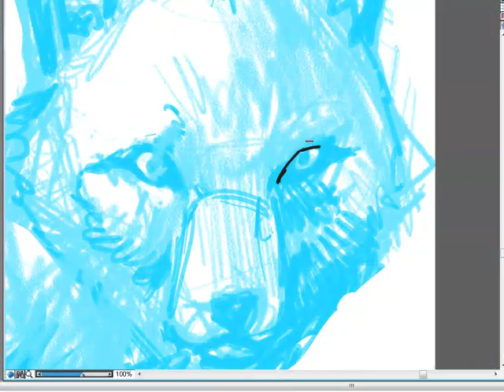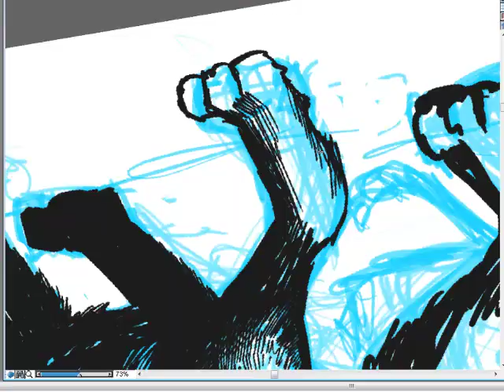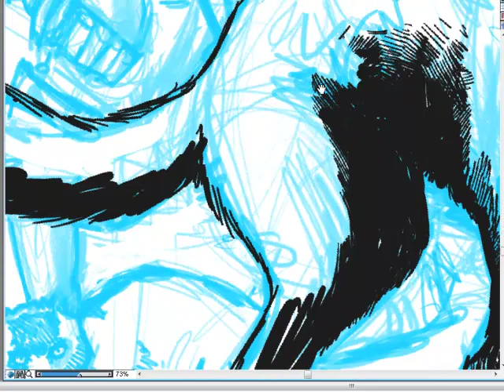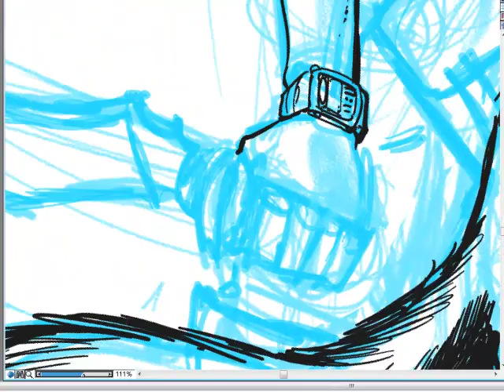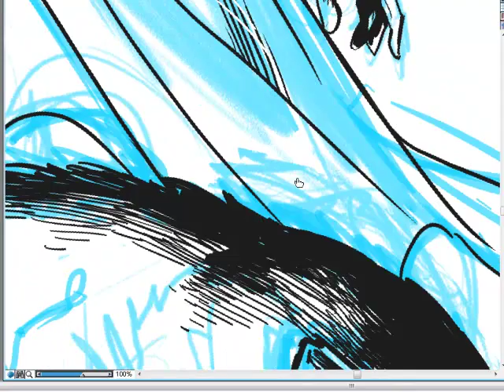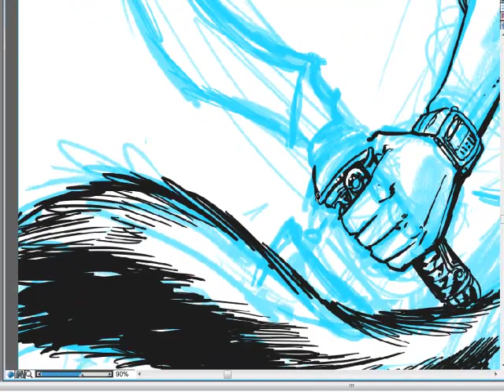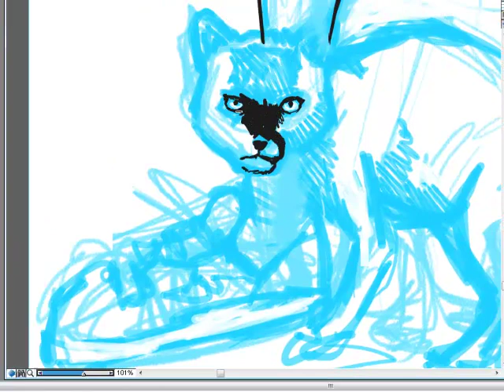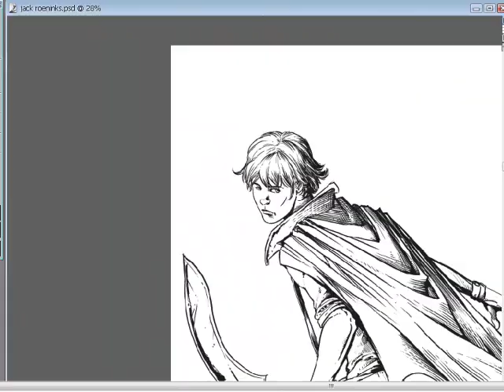Jack Roen and Nico pt 2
INKS